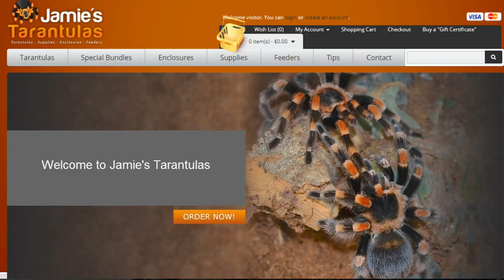USA Invert Giveaway+Predatory Beetle Hand Feeding!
Don't forget to head over to my Instagram and Facebook page to enter there as well (separate comments) on the Thumbnail picture.

for supporting me with this. Please go and see what they have to get some ideas for if you win!

Thank you to The Deadly Tarantula Girl for your outro, I hope we can work together in the future.

I want to thank you for taking the time to watch my content, please don't forget to Subscribe so that you don't miss future videos, leave a Comment so I know your thoughts and leave a Like, that really helps me.
If you're feeling extra generous why not share my videos or playlists!

Discord TarantulaAddicts - an active community of animal enthusiasts.

Signup to TubeBuddy - great for content creators and only takes a second!

New Schedule!
Every Tuesday and Saturday I'll be uploading an Invertebrate video at 6pm (UK time)
On the occasional Thursdays (not every week) I'll upload something different. It may be a Vlog, a Motovlog, a video of my travels or just a discussion.